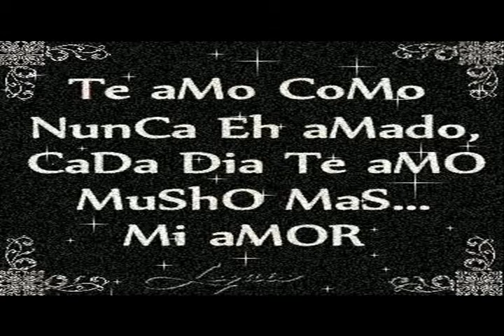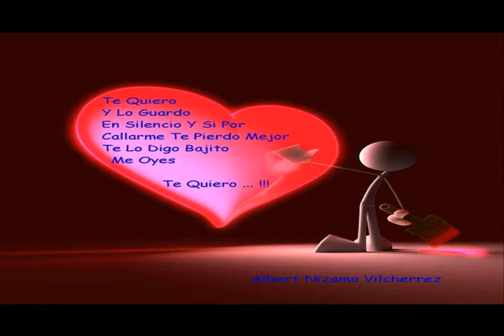te amo amor